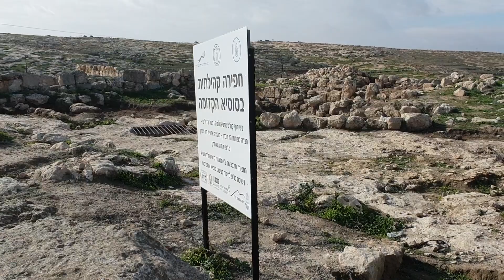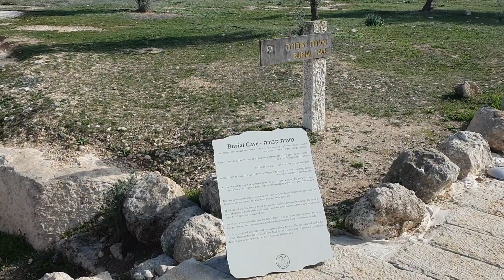טיולי גיפים וגיפאים מטיילים בסוסיא העתיקה- גיפון-נעים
טיולי גיפים מסיירים בסוסיא העתיקה - כולם נהנין ונענים לקריאה מידי שנה בשנה
וכולנו תיקווה שגם אתם הגיפאים  והגיפאיות תיצטרפו בשנה הבאה - בהנאה "הגיפונ-נעים"